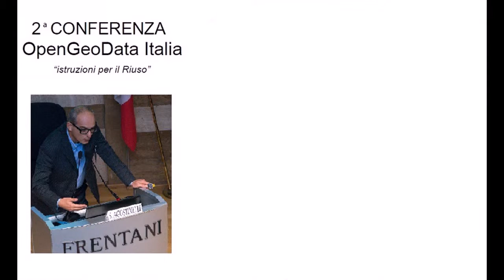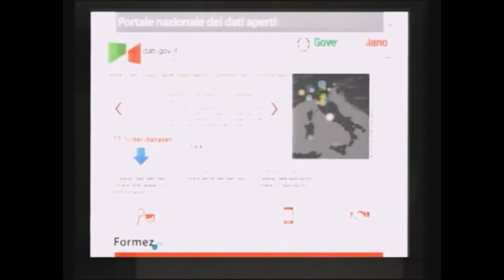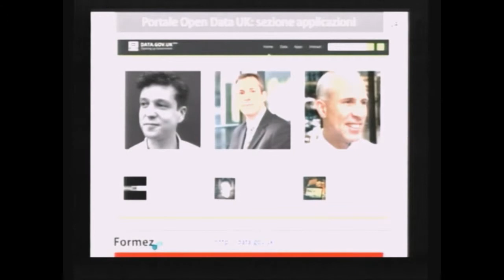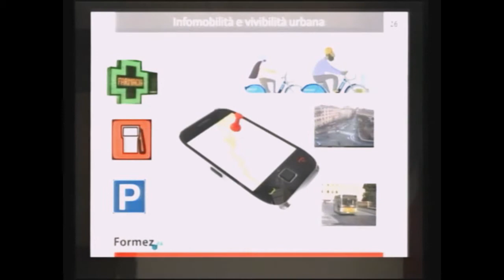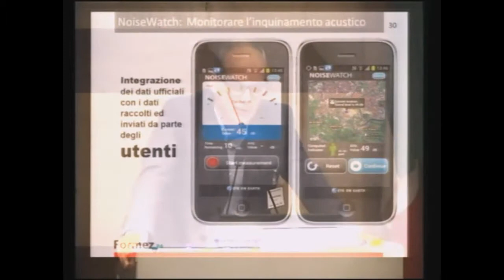OGD 2014 - Sergio Agostinelli - Gli enti pubblici riusano i dati open?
Conferenza OpenGeoData Italia "istruzioni per il RI-uso" - intervento della sessione plenaria